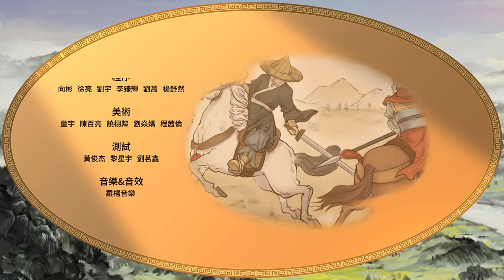三國誌漢末霸業－精華剪輯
如何自立：需要声望3万，每年2月会提示你是否自立，自立会增加7000的恶名。或者声望3万，官位为王，每年2月会提示你是否接受禅让（需要拥立汉帝）